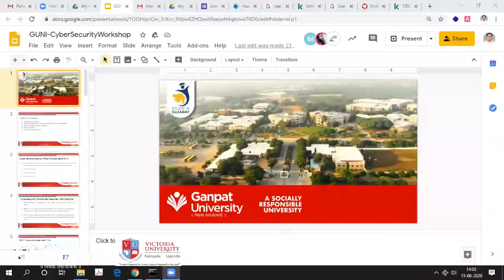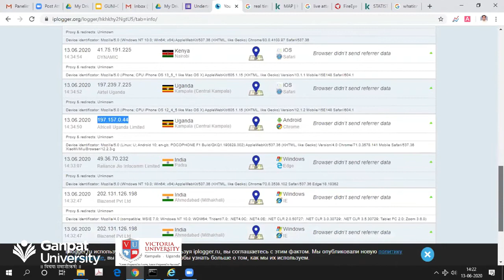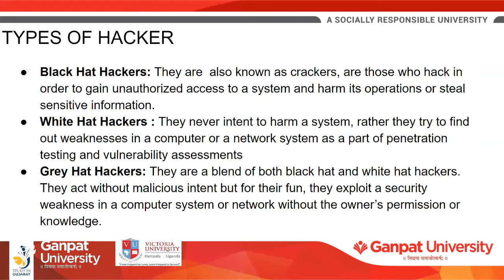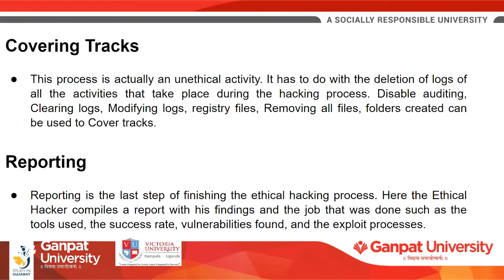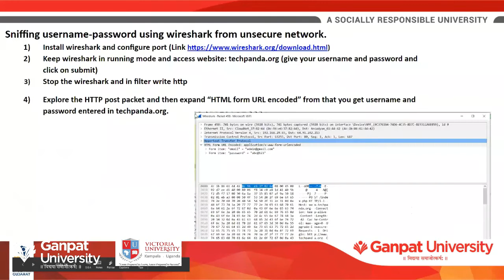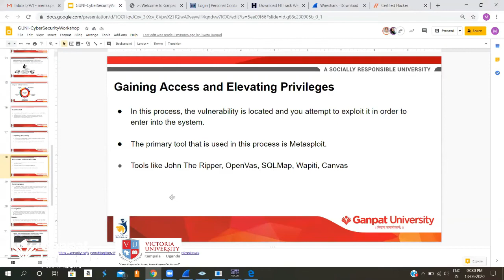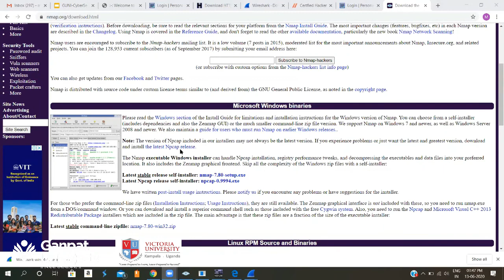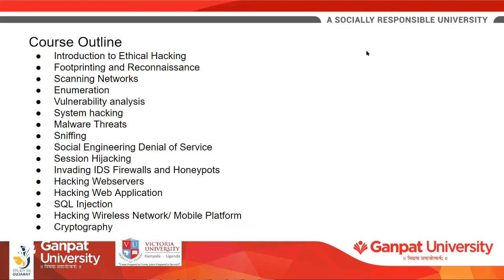EP 06 : Career Opportunities & Pathways in Ethical Hacking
GANPAT UNIVERSITY, INDIA IN ASSOCIATION WITH VICTORIA UNIVERSITY, UGANDA LAUNCHES UNIQUE CAREER OPPORTUNITIES & PATHWAY WEBINAR SERIES ENHANCING EMPLOYABILITY & OPPORTUNITIES FOR ENTREPRENEURSHIP

Ganpat University Launches the Career Opportunities & Pathway Webinar Series with an aim to re-energize the young minds by providing one of the best professional development opportunities & help students, Professionals as well as Executives to explore possibilities – ones that go in tandem with their respective skills and abilities. The Career Opportunities & Pathway hosts a range of webinars, projects, hands on Learning activities to provide students with the opportunity to Keep up with the latest thinking across Management & Technology in Domains of Android Application Development, Advance Web Programming with PHP, Basics of Python, Ethical Hacking, Innovation & Entrepreneurship, Lean Six-Sigma Professional (Green Belt) & Spread Sheet Analysis for Executives & Managers & Spread Sheet Analysis for Students.